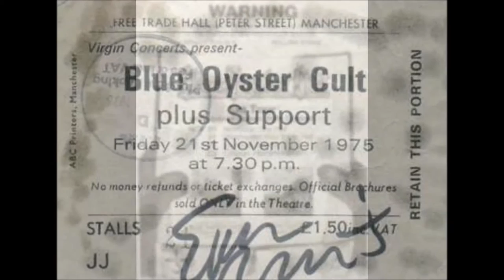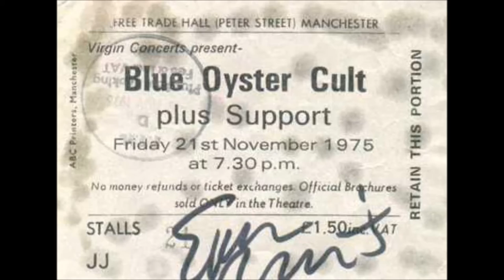Blue Öyster Cult - Before The Kiss/Candy Store - Manchester UK 11/21/75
At Free Trade Hall
Remastered audience recording